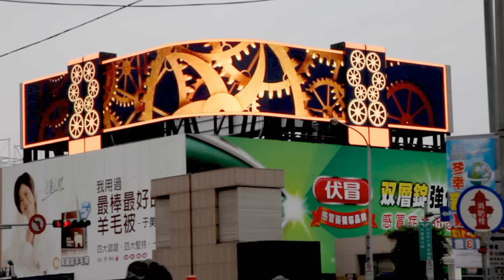The xSlider at Taipei West Bus Terminal in operation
In order to support the kinetics' virtue even from a distance, the xSlider also was highly specified in terms of scale and illumination. At almost 5m high and over 40m long and a viewing angle of 270°, the billboard is a unique and iconic landmark for the entire area. Hence, featured advertising content can be seen from all key access directions and therefore reaches a larger number of people.